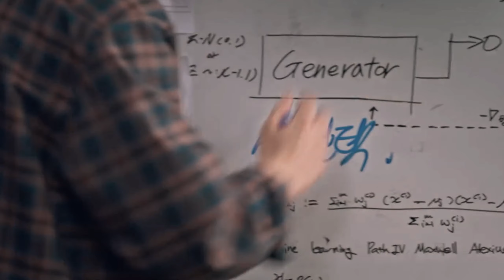Try Everything ( • ‿ • )ᕗ | Kdrama Motivational Multifandom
As the exams season is going on, I thought of dropping a Motivational FMV.
Good Luck people!
FIGHTING!

Timestamps :
0:00 - Start Up
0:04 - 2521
0:09 - Law School
0:13 - Start Up
0:14 - Law School
0:24 - Itaewon Class
0:25 - True Beauty
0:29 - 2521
0:33 - Start Up
0:38 - Itaewon Class
0:41 - Start Up
0:46 - Doctors
0:54 - Itaewon Class
0:57 - Start Up
1:05 - Itaewon Class
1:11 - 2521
1:20 - Itaewon Class
1:24 - Law School
1:34 - True Beauty
1:40 - Weightlifting Fairy
1:41 - Touch your Heart
1:47 - Fight for my Way
1:55 - Weightlifting Fairy
2:01 - Record of Youth
2:12 - Doctors
2:14 - Law School
2:19 - Dream High
2:24 - Itaewon Class
2:27 - Doctor John
2:31 - Doctors
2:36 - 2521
2:50 - True Beauty
2:59 - Itaewon Class
3:07 - Start Up